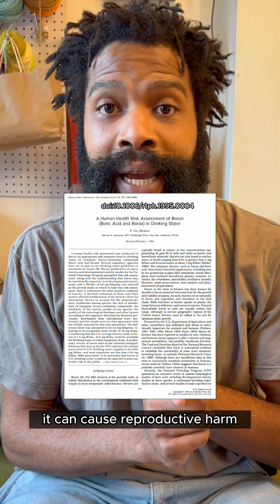Don't Drink Borax, Please. Seriously.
Please dont ingest borax out the detergent box. Whatever dubious purported health benefits there *might* be to consuming borax are quickly negated by consuming something that was not made for human consumption in a facility that likely was not required to report any potential contaminants. If you want more boron in your diet, there are tons of foods that you can eat that are good for you—please don’t recklessly poison yourself!